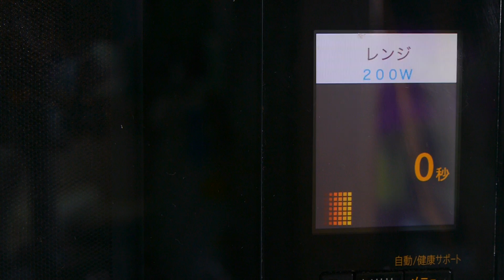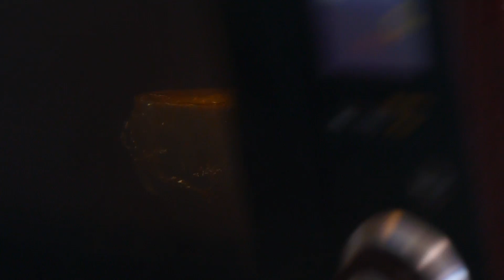Mug OmuRice Easy Recipe (Japanese Omelette Rice)【マグで作る！】オムライスをマグカップで作っちゃおう！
Everyone's favorite made in a mug! Easy and delicious recipe for OmuRice.

OmuRice is a very popular Yoshoku Dish, which is a Japanese-style Western Dish. It can be found at many restaurants throughout Japan.

1 1/2 oz chicken, cut into bite-sized pieces
1/8 onion, chopped
2 tbsp mixed vegetables
3 tbsp ketchup
salt and pepper to taste
1 tbsp butter
1 egg
1/2 cup japanese rice, washed
1/2 cup water

DIRECTIONS:
Put all ingredients into a large mug, with the exception of the egg. Give it a good mix around so the ingredients are combined. Crumple a sheet of parchment paper and lay it on the surface of the rice mixture. Loosely cover with a sheet of plastic wrap. Microwave for 2 minutes 30 seconds at 600 watts. Carefully open the plastic wrap and give it a quick mix. Cover and microwave at 200 watts (low temperature) for 10-12 minutes. Depending on your microwave, you can use defrost mode. Carefully peel off the plastic wrap and take out the parchment paper. Whisk one egg and pour it over the top. Microwave for 2-3 minutes until egg is cooked. Don't overcook! Serve with a spoon of ketchup and garnish with peas. Enjoy!

海外の視聴者の方からのリクエストです。
マグカップで、お米から一気にオムライスを作っちゃいます！
全部電子レンジで作れちゃいますよ。

【材料】（３５０ｃｃマグカップ　１杯分）
・鶏ムネ肉　５０ｇ
・タマネギ　１／８個
・ミックスベジタブル　大さじ２
・塩　小さじ　１／４
・コショウ　適量
・米　１２０ｃｃ（２／３合）
・水　１２０ｃｃ
・卵　１個

【作り方】
１．マグカップに卵以外の材料を全て入れる。
２．オーブンペーパーをマグカップのサイズに軽く織り込み、水の上にのせる。
　　（オーブンペーパーは吹きこぼれ防止です。大きな丼などを使う場合は、
　　　無くとも大丈夫です）
３．ラップをその上から被せて、一カ所を開けておく。
４．電子レンジ６００Wで２分半加熱する。自動加熱でもよい。
５．一度中身をかき混ぜる。（加熱状況を均一にするため）
６．電子レンジ２００W（解凍モード）で１０～１２分加熱する。
７．オーブンペーパーを取り、塩で味付けた溶き卵を流し入れる。
８．電子レンジ２００Wで２～３分加熱する。
９．ケチャップ(分量外）、グリーンピース（分量外）などをのせて、どうぞ。